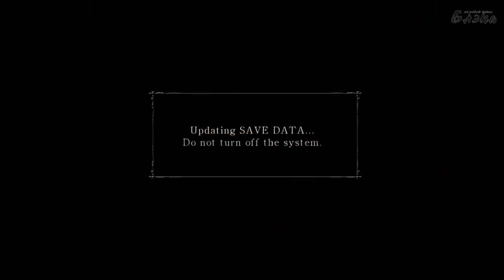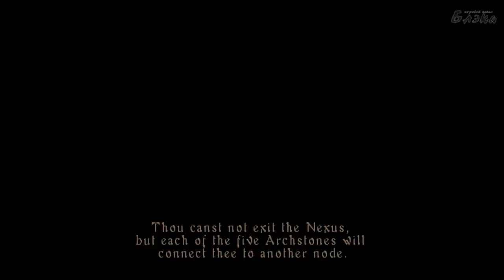Demon's Souls серия 1 Добро пожаловать в Болетарию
Прохождение Артура [BlackSilverUfa] игры Demon's Souls [Души Демона]
Краткое описание: Прохождение одной из самых хардкорных игр последнего времени, предшественника венценосной Dark Souls от той же команды разработчиков.
Действие игры проходит в мире, вдохновленном средневековой Европой, но при этом полностью вымышленном. Игрок, управляющий вручную созданным персонажем, попадает в царство Болетарии, которое было разорено про́клятым туманом, вызывающим демонов, жадных до человеческих душ. Игра преподносится как идейный наследник серии King's Field , прошлых игр того же разработчика, геймплей которых строится с участием системы создания персонажа с упором на сбор добычи в бою с противниками, в серии нелинейных уровней посреди всего игрового мира, используя при этом уникальную систему онлайнового мультиплеерa, интегрированного в одиночную игру, где игроки могут оставлять полезные записи и предупреждения, которые можно найти в мирах других игроков.